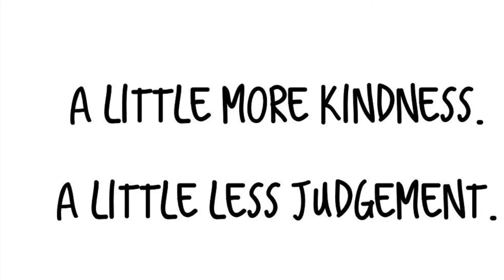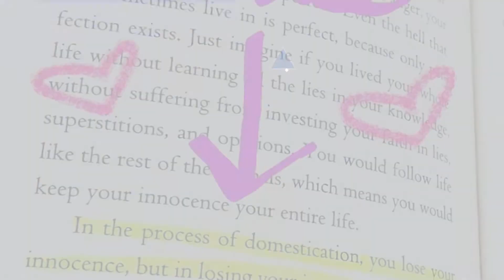Top 10 nojudgements Posts, Starring: quoteoftheday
To yourself & to others

Also Watch:
tasteinhotels News: A peaceful moment in the Seychelles... ( @nael_abu_alteen) Follow @tasteinhotels for more luxury

tasteinhotels News: Adrift in India... ( @gypsea_lust) Follow @tasteinhotels for more luxury travel inspiration.

topworldhotel News: Good morning from this Paradise in Bora Bora at @fsborabora / fsborabora - Follow @topworldhotel

tasteinhotels News: Misty mornings in the mountains of Italy... ( @mariefeandjakesnow) Follow @tasteinhotels for more

National Geographic News: Photo By Keith Ladzinski @ladzinski | On the outskirts of San Francisco, a lone mule deer has a view